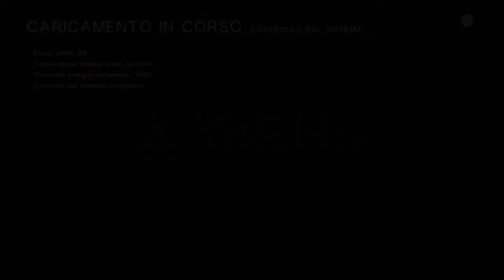Boss Modelli 2B